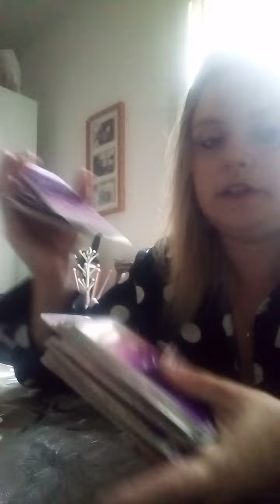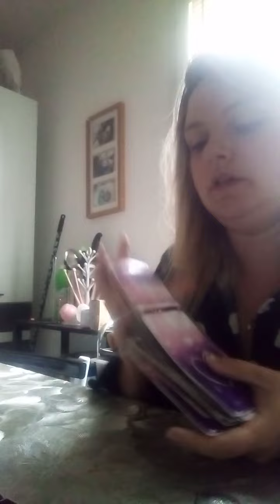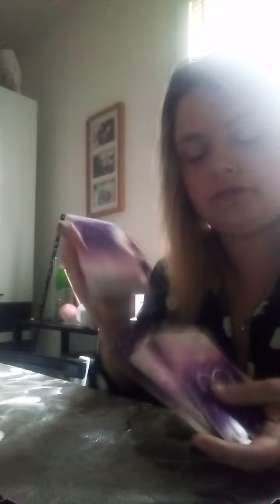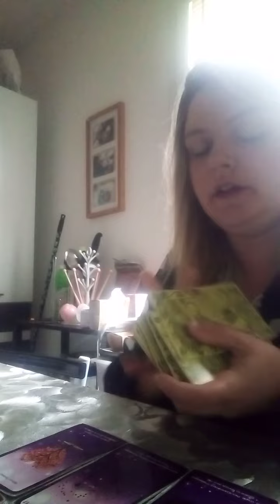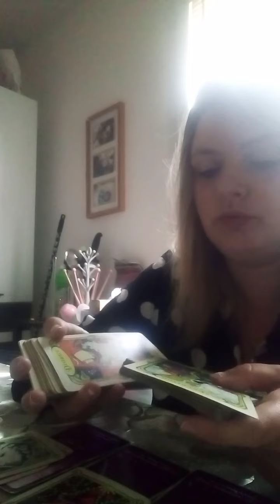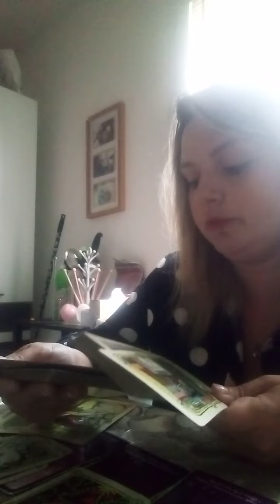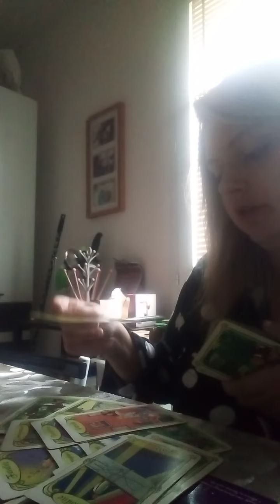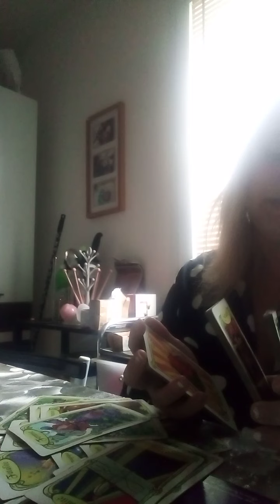Vôtre autre est dans une triangulaire révélation ❤️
Cc j'espère que vous allez bien nesitez pas à vous abonné à ma chaîne, si vous souhaitez me contacter pour une consultation privée voici mon numéro 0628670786 envoyé moi un sms de préférence pour réserver bisous